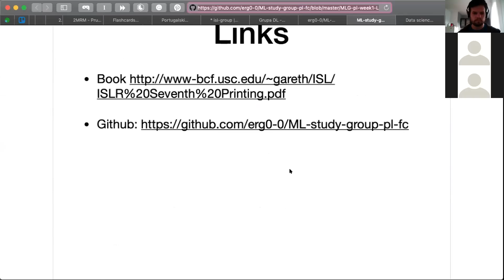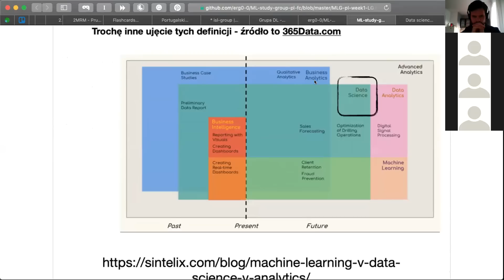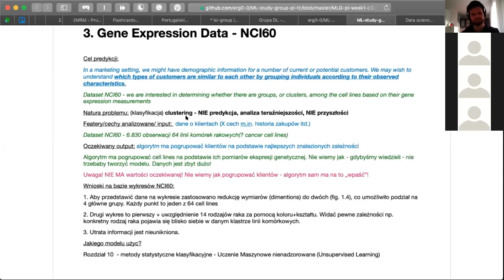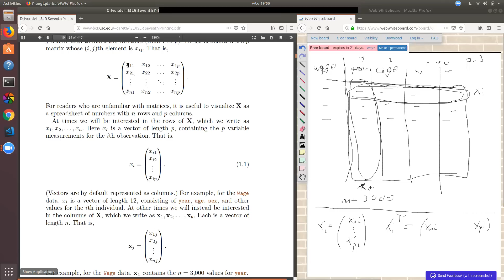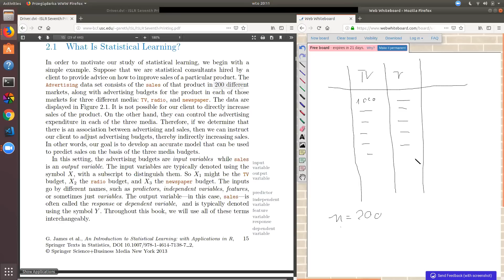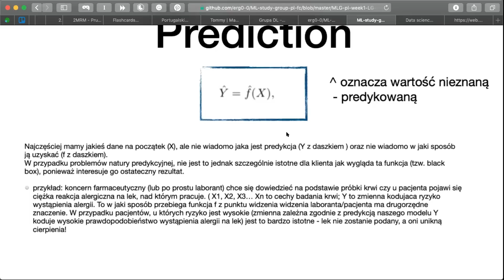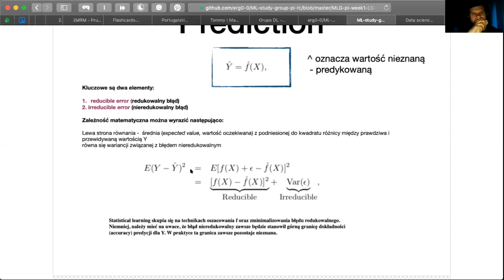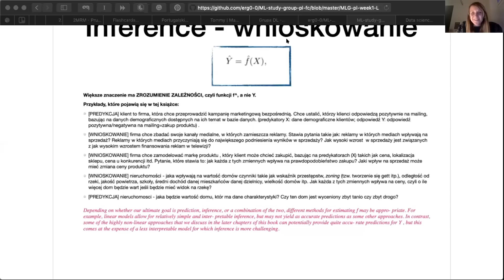ISL - spotkanie 1 (Overview of statistical learning)